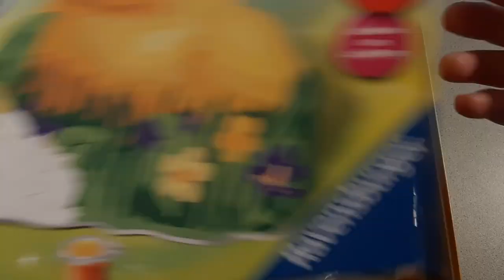Paint by numbers Ravensburger Part 1 time lapse الطلاء عن طريق الأرقام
Hi friends, today I want to share with you a paint by numbers kit from Ravensburger, it's two sided and is very fun to work with. I have to say that the paint was dry, I had to add a few drops of water and 1 color number was missing so I had to mix some colors and make my own nr. 22 color. At the end I had fun painting this kit and let me know what was your first paint by numbers kit and which is your favorite now.